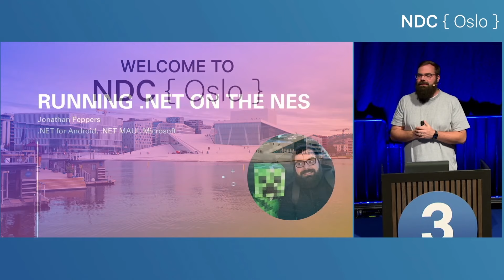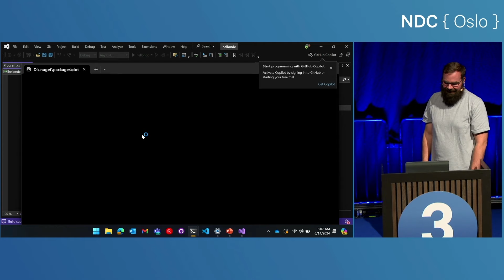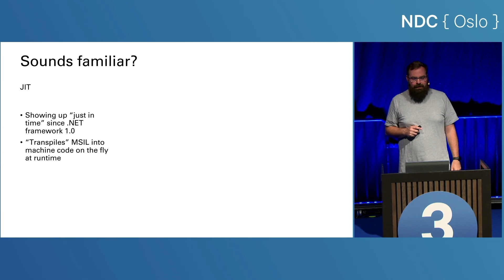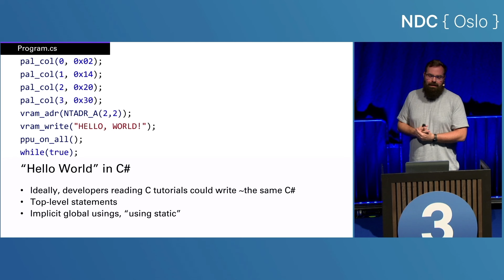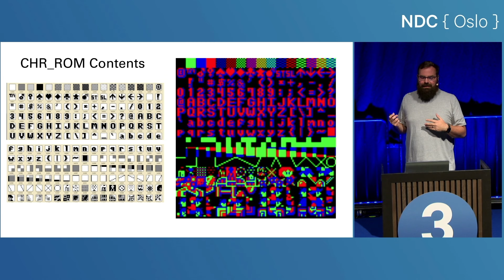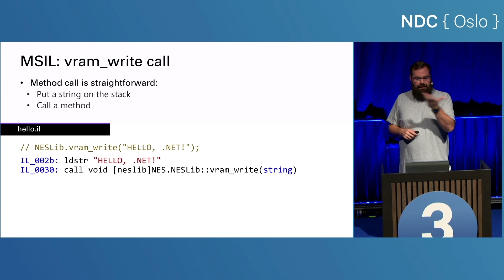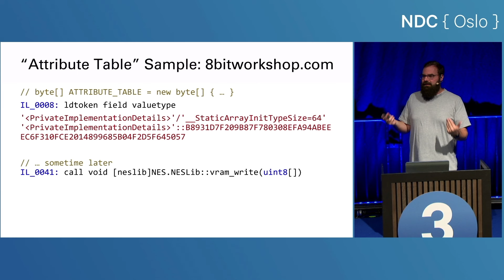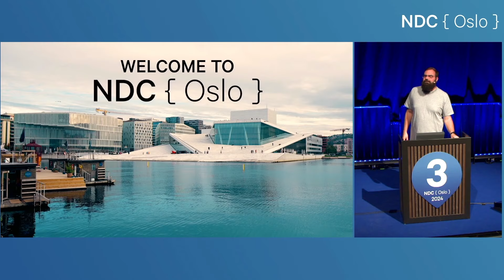Running .NET on the NES - Jonathan Peppers - NDC Oslo 2024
This talk was recorded at NDC Oslo in Oslo, Norway.

Yes, as in the NES, the Nintendo Entertainment system! Jonathan will walk through the process of making C# programs run on a 1985 game console with a 6502 microprocessor. This talk will be fun and lots to learn about: reverse engineering, opcodes, MSIL, binary formats, and much much more!